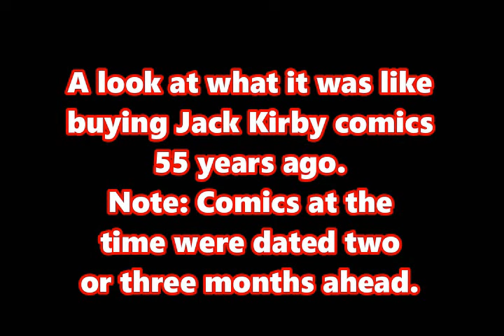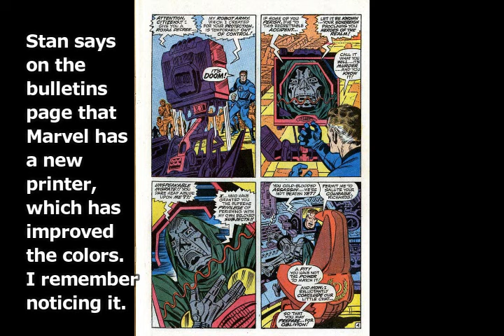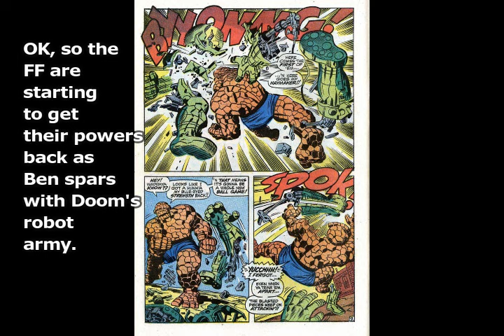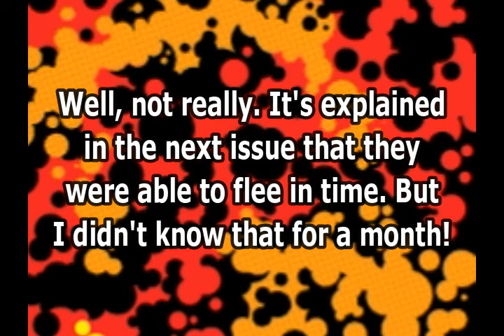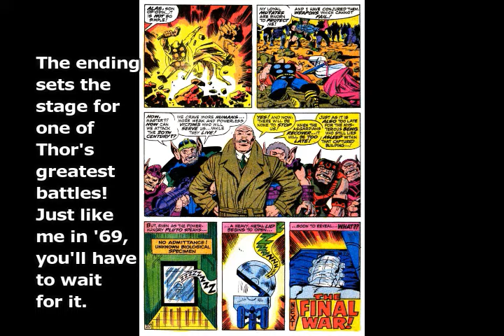Comic Rack Jack #51: February 1969 (what it was like buying Jack Kirby comics 55 years ago)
Fantastic Four #86 and Thor #163.